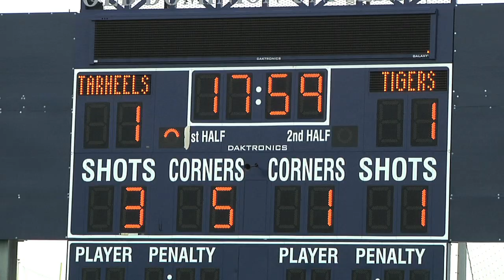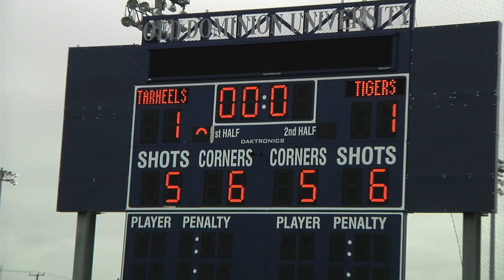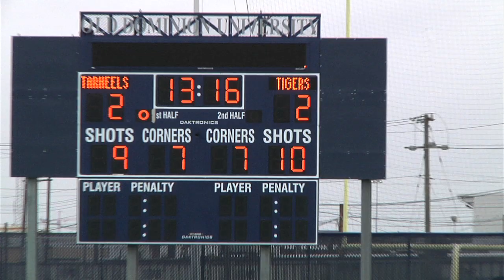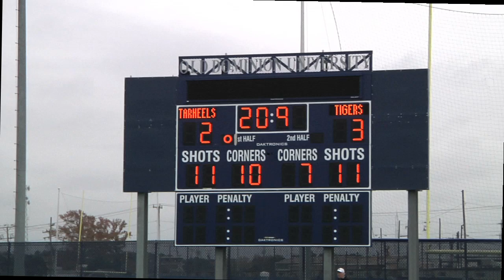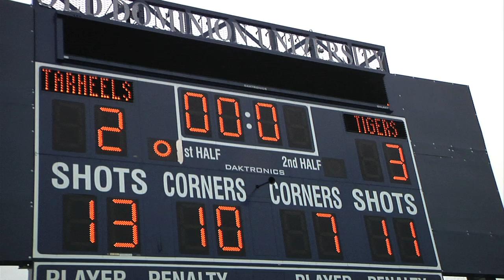Tigers Win 2012 NCAA Field Hockey Championship !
The #2 Princeton Tigers are now the #1 Princeton Tigers, defeating top-ranked North Carolina 3-2 in the NCAA Final in Norfolk, Va... twice coming from behind despite losing a starter in the pregame warmup... an in-game injury to a key player early... and suffering a shoe blowout during the Tarheels' extra-attacker press late.  ELE ALL IN